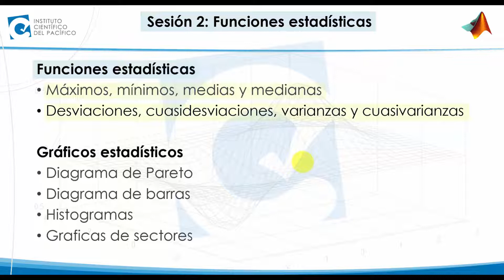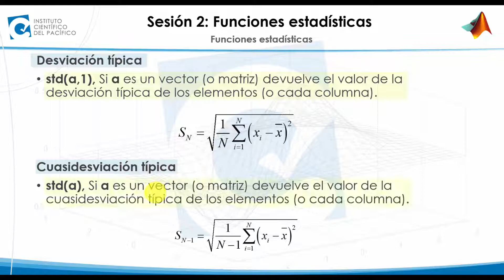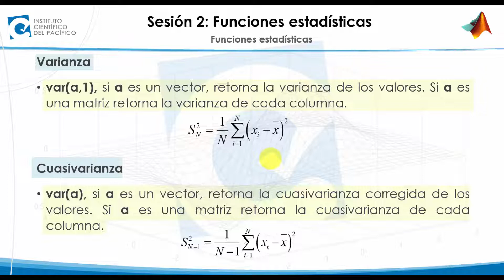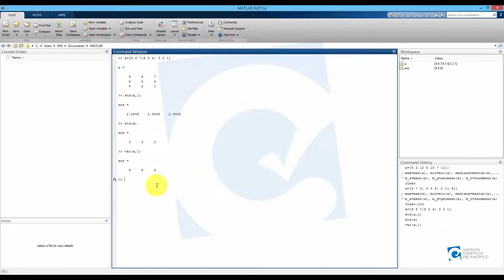1 DESV, CUASIDESV, VAR, CUASIVAR